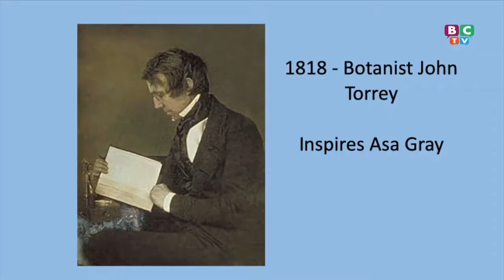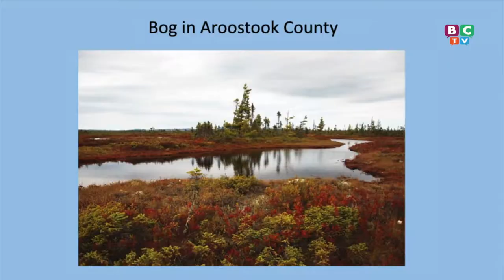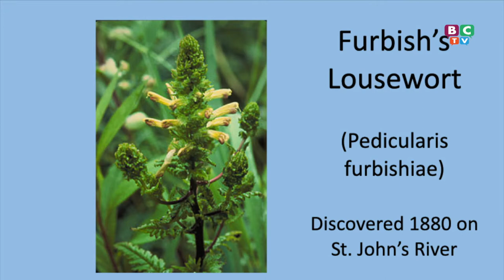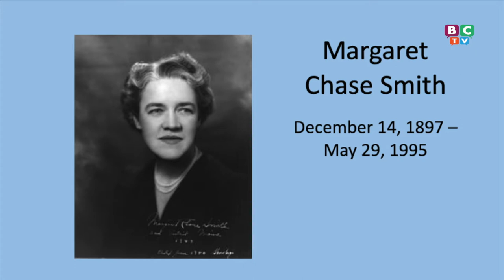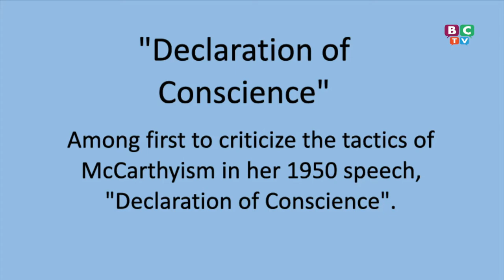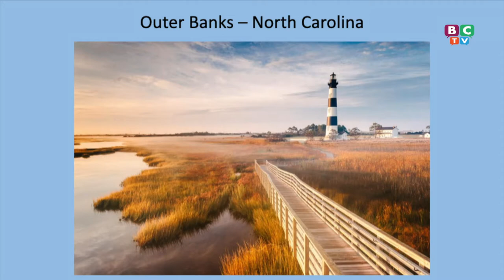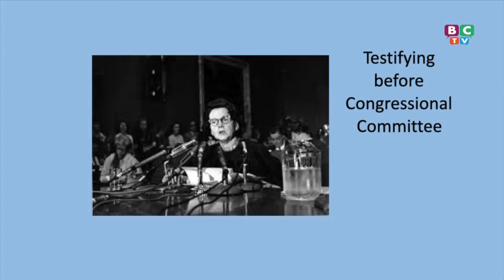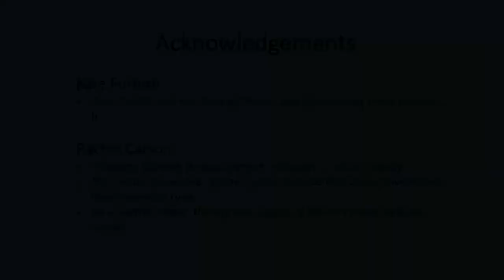Berwick Public Library - David Ramsey, "Three Notable Women of Maine."